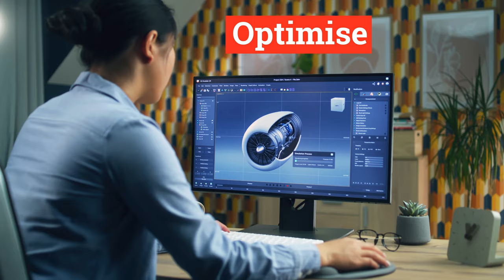Event Opening Movie | The Logicalis CIO Summit 2023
This year our annual CIO summit will focus on the theme of forging a digital path to sustainable IT.

The concept of IT sustainability brings together two major aspects, which have a significant impact on our future, namely technology and the environment and as sustainability moves up the corporate agenda CIOs will be a pivotal figure in delivering change.

Our international CIO summit creates a unique digital space where you can discover how-to knowledge, be inspired by digital-first industry leaders, and join an influential and engaging senior technology community who are driving sustainability, innovation, and better business outcomes.